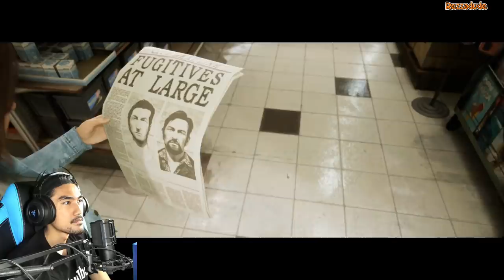A WAY OUT with RezZaDude & OOHAMI ! PART 2 (Malaysia) | KERJASAMA!